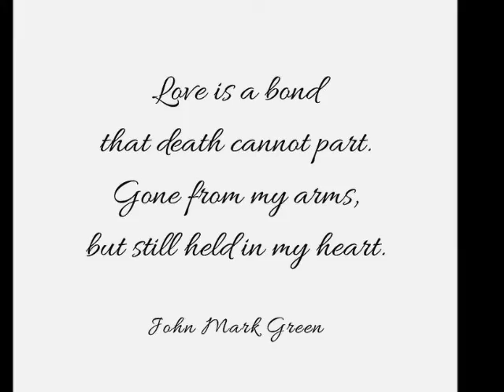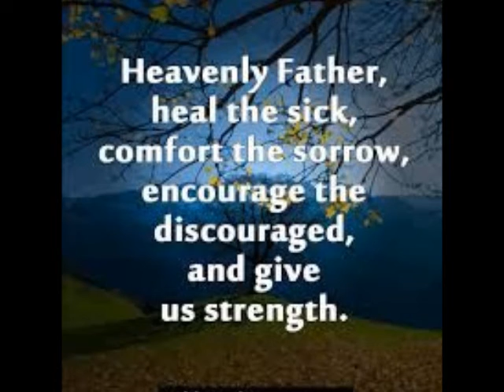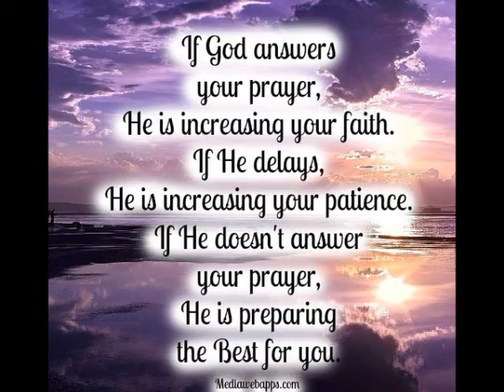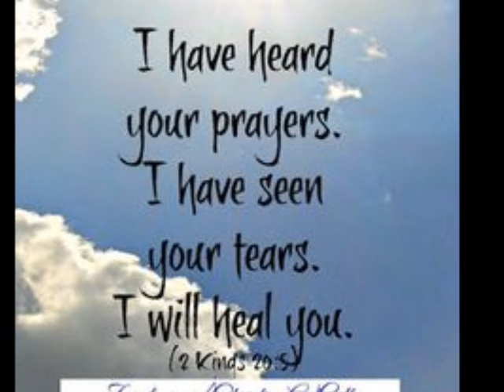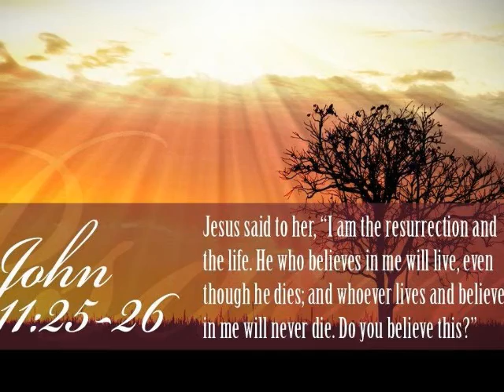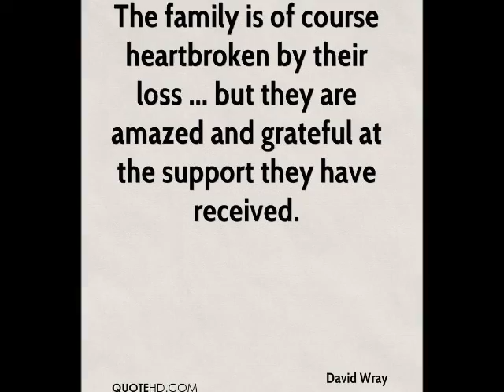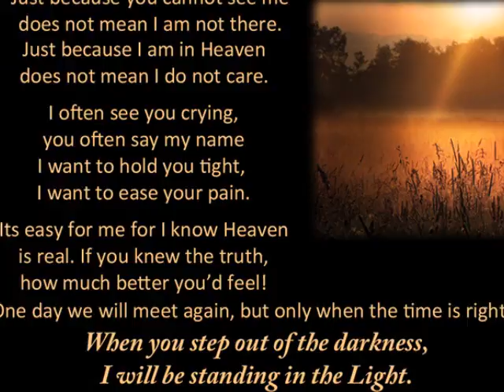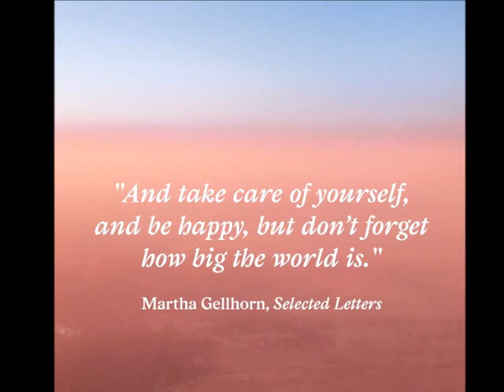How Great Thou Art